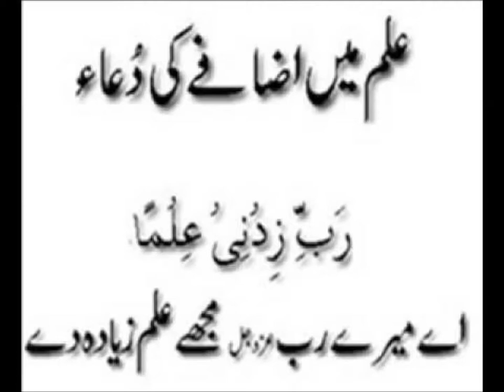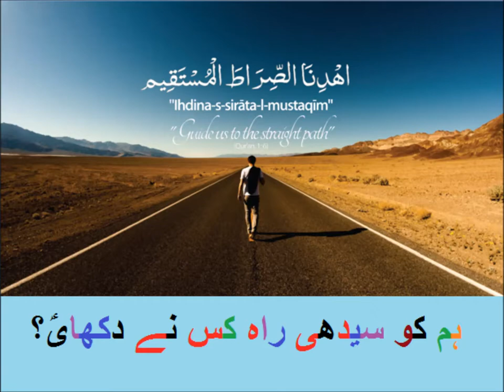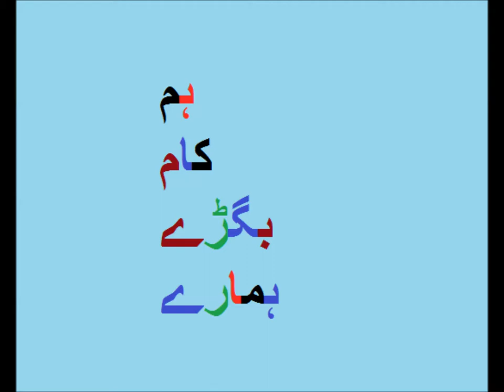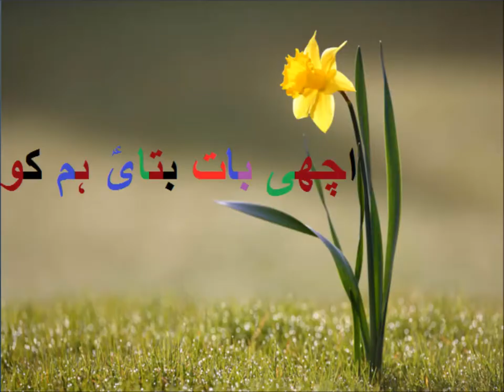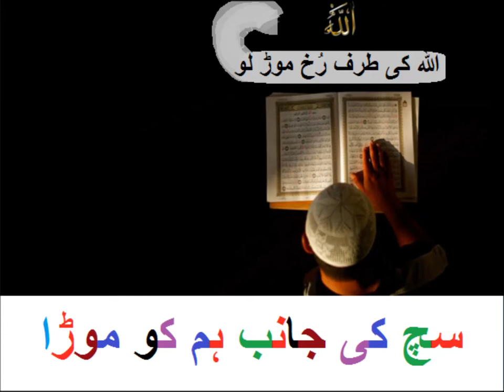Urdu Naat/اردو نعت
Class 1 Urdu  sabaq 35, Urdu Naat, نعت
urdu naat for grade 1 kids